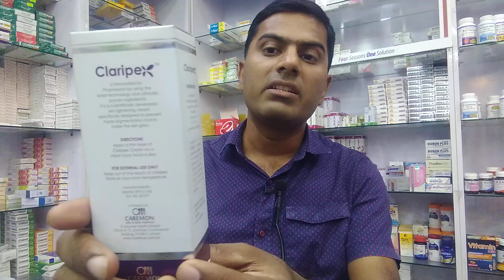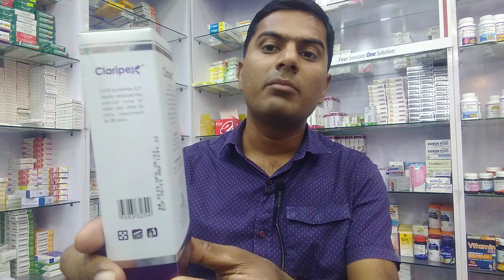Claripex | safe and ultraviolet skinwhiteningcream | Dr. Rehman Manzoor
Aoa friends,
Watch a Claripex cream made  by Caremon a healthy, safe and ultraviolet skin whitening cream with antioxidants.
It's ingredient is 0.5% symwhite 377 which is clinically approved globally by Pharmacists formulations and it's results are beneficial in all skin problems like#hyperpigmentation, uneven skin tone, acne, acnescars, pimplessolution.
It's combination with vitamin C and vitamin E make it skin rejuvenating and anti aging.
Apply thin layer 3 times a day for 28 days for gaining it's maximum glowing skin results.